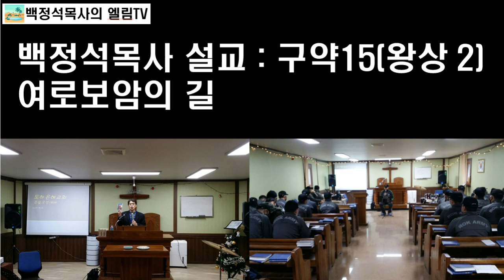백정석목사 설교:구약15(왕상2) 여로보암의 길 Rev. James Baek, OT15(1KI2) Jeroboam's Road 20190324